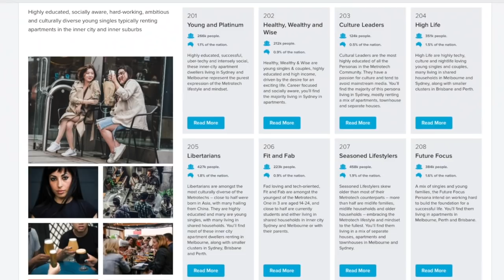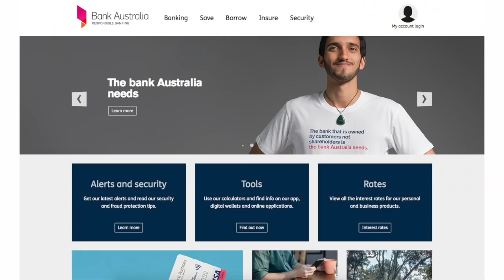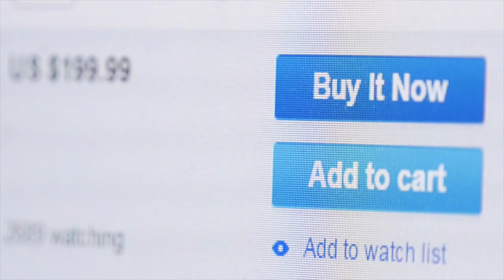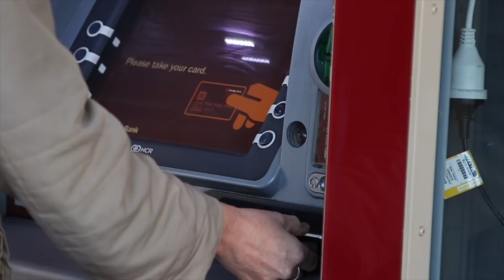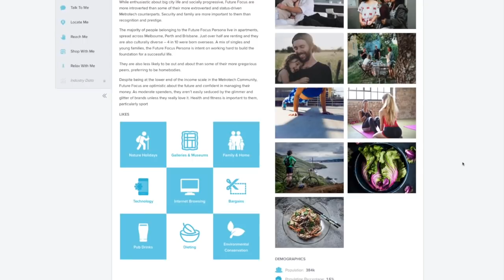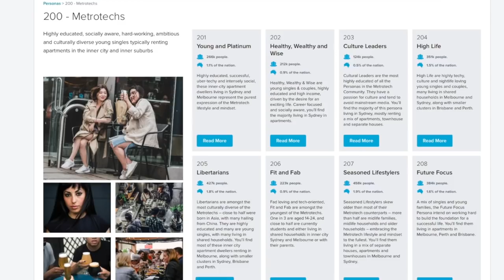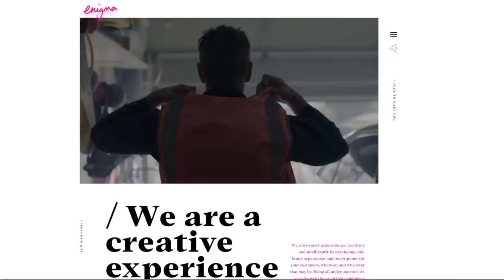Roy Morgan Helix Personas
Helix Personas reveals the story of every Australian at an intimate, granular level. Town by town, street by street, Helix Personas paints the picture of a nation that is constantly being reshaped by social change. Helix Personas unlocks the DNA of all Australians.

It combines sophisticated values based, attitudinal and behavioural data to identify the unique mindsets of every Australian. It is the world’s only psychographic segmentation & data integration platform that provides the building blocks capable of binding disparate data sets together.